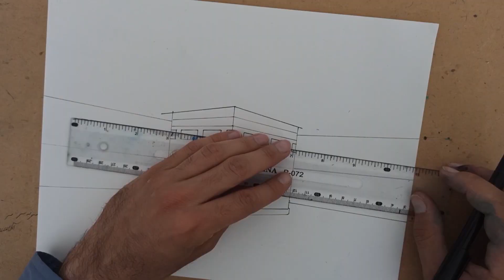Kaba Drawing : Islamic Art (Mekka)